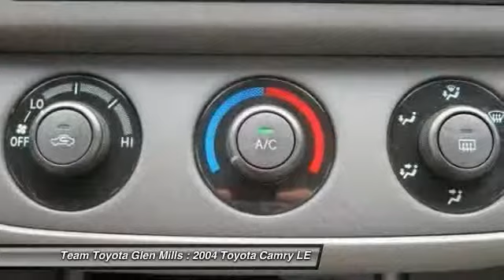2004 Toyota Camry LE Glen Mills PA 19342